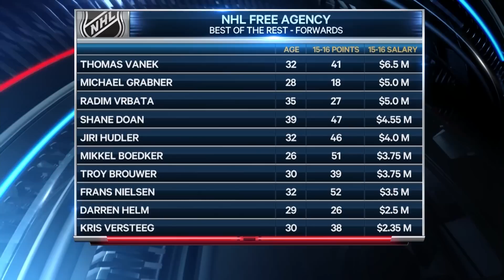Top NHL Free Agent Forwards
Steven Stamkos may be off the board but there are still a few free agent gems sure to cash in big-time on July 1st.